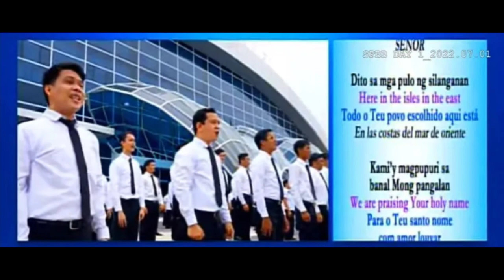Video Shoot at New Chapel of MCGI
Video shoot for International Thanksgiving and MCGI cares program MCGI Chorale with MCGI Orchestra and Teatro Kristyano. TO GOD BE THE GLORY